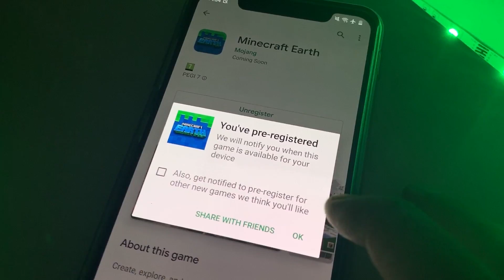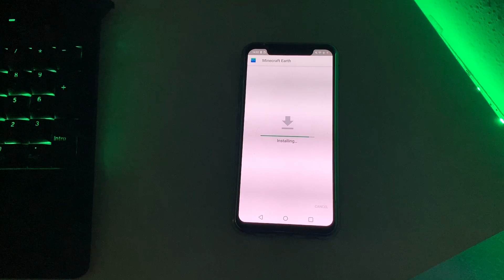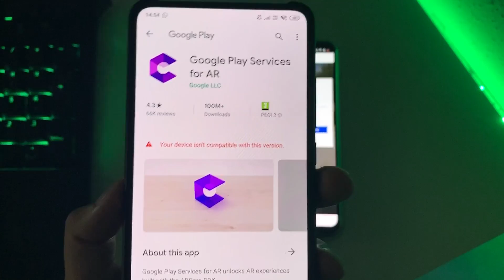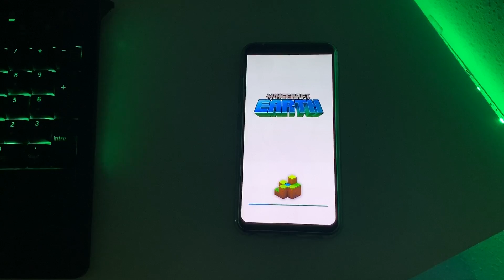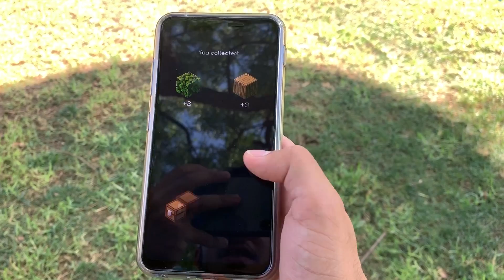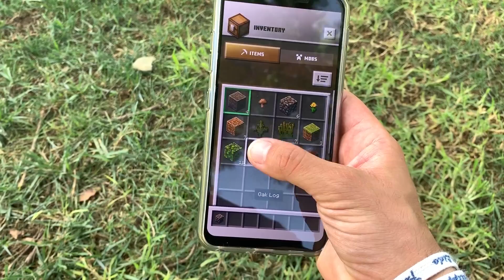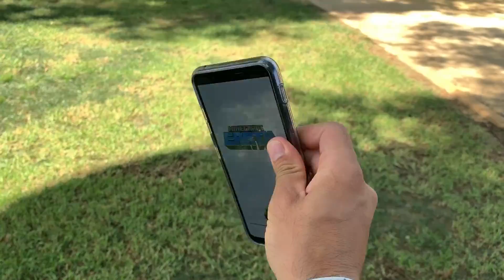Como Jugar Minecraft Earth Android YA!!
Nuevo vídeo en el que te enseño como descargar y jugar Minecraft Earth en cualquier Android, como Instalar Minecraft Earth Android en tu Android como Jugar Minecraft Earth en cualquier smartphone, cod mobile en tu celular y Minecraft Earth en cualquier movil